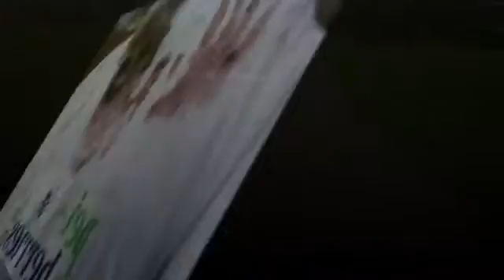Blueberry Stomp with friends